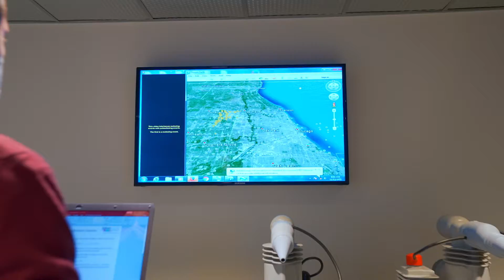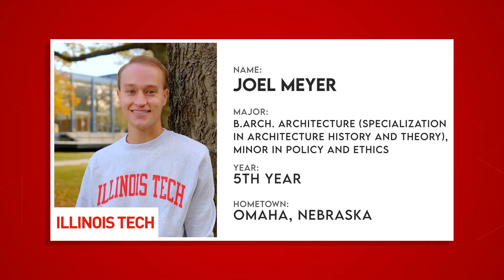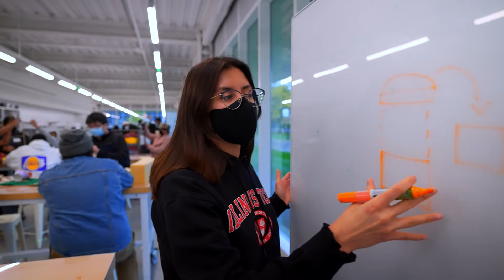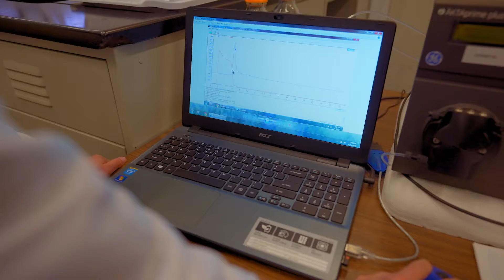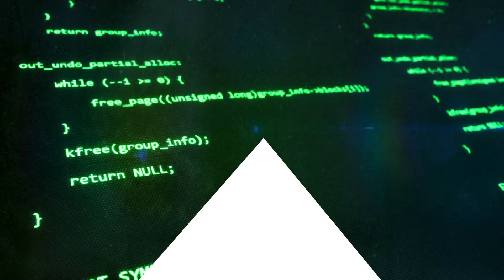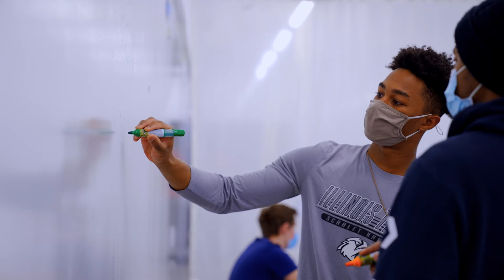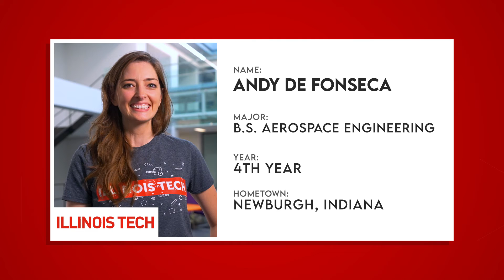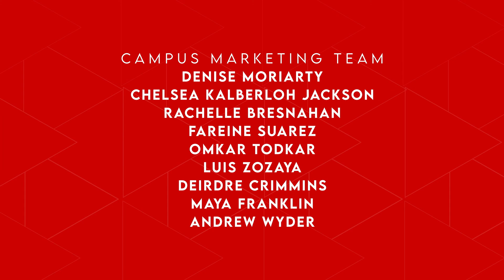Illinois Institute of Technology - Full Episode | The College Tour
Illinois Tech offers its students the best of both worlds: a diverse, welcoming campus community located in one the world’s great metropolises, Chicago. The 10 students you’re about to meet showcase how this dynamic university lays the foundation for a world-class education, one that blends guaranteed hands-on experiences with individualized career planning, providing students for successful careers.